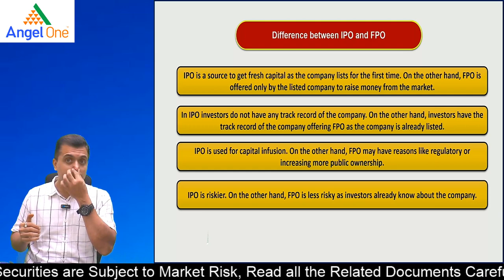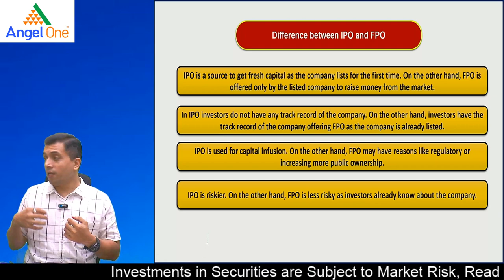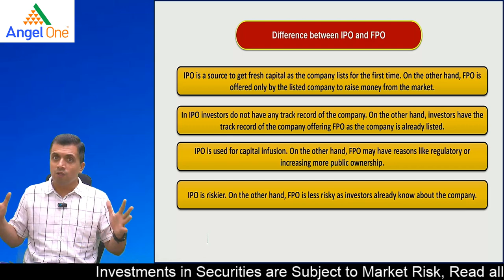Difference between IPO and FPO | CMA Vipul Shah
Watch this video to know Difference between IPO and FPO